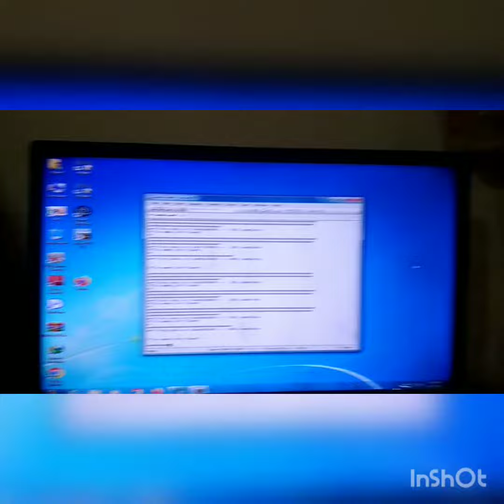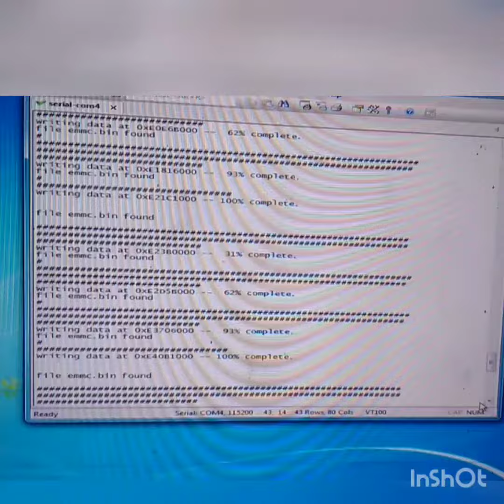How to led tv tp.ms338.pd801 motherboard repair